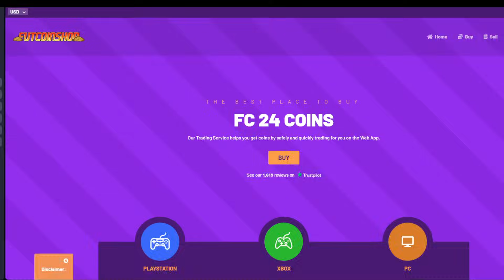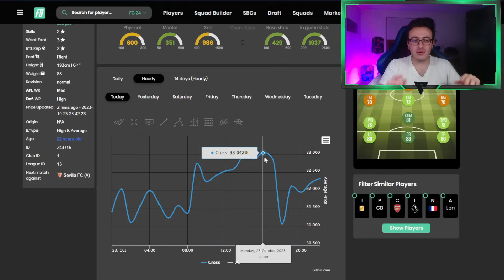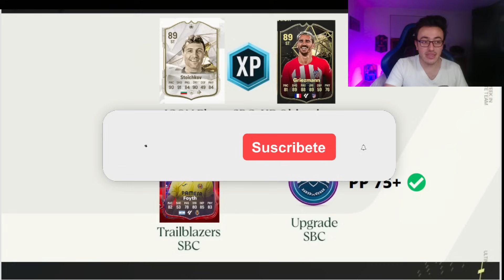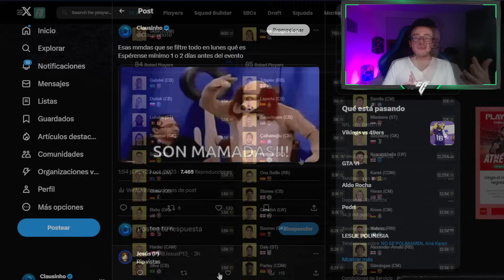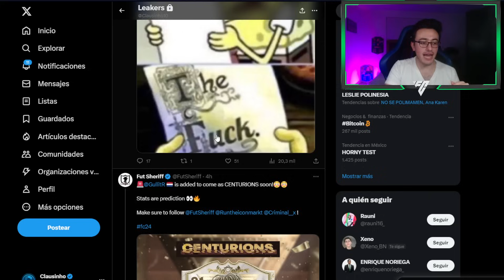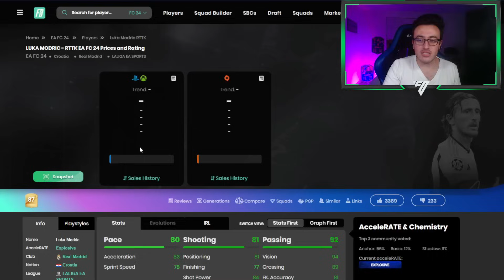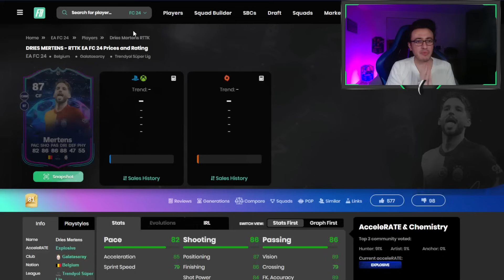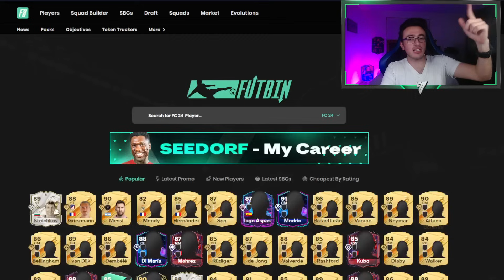😲NADIE ESPERABA ESTO de EA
Ahorra 5% comprando tus monedas usando el código de creador "C10"